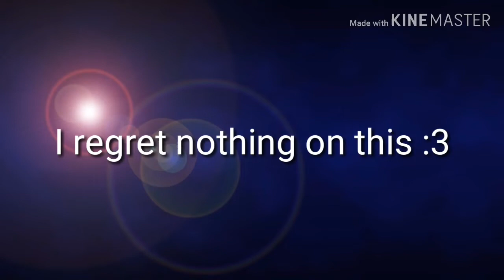Hit or Miss\GLMV(I think)